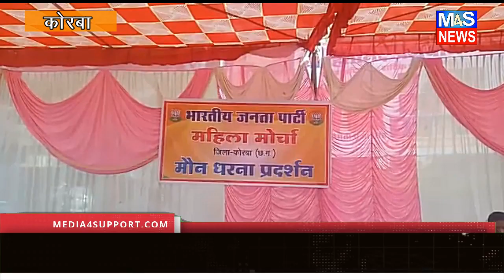M4S NEWS: भारतीय जनता पार्टी महिला मोर्चा का मौन धरना प्रदर्शन